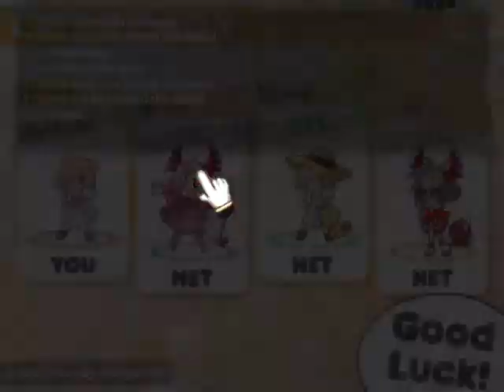A.K got really mad | 100% Orange Juice! 3 4 1 ~ Toy Store ~ 2021 04 03 11 47 38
no commentary

Swearers: A.K
Quitters:
Team Cheaters: